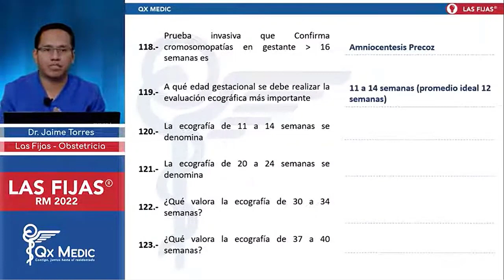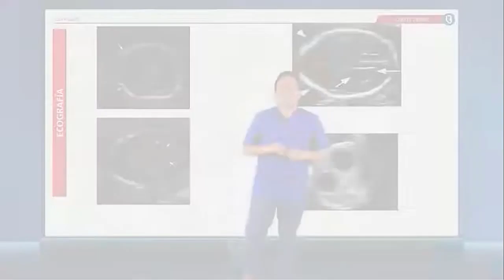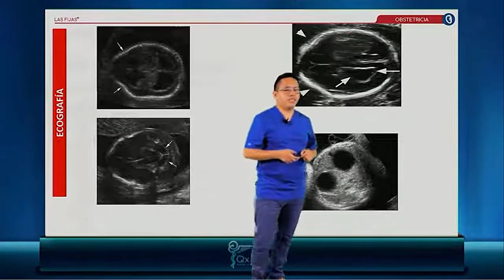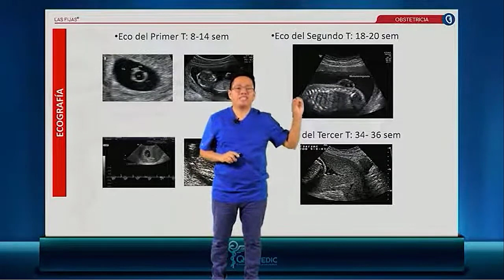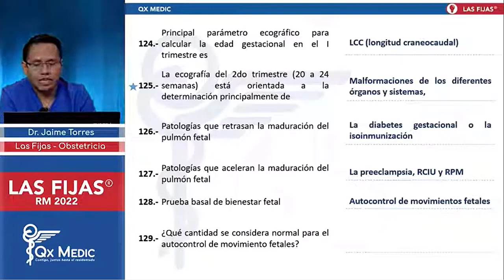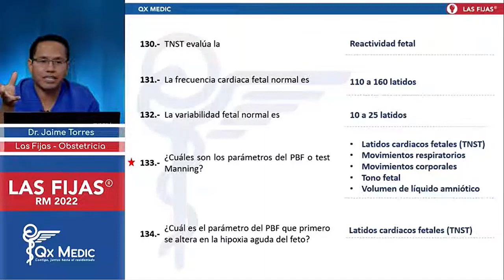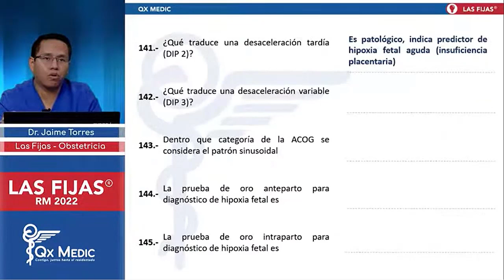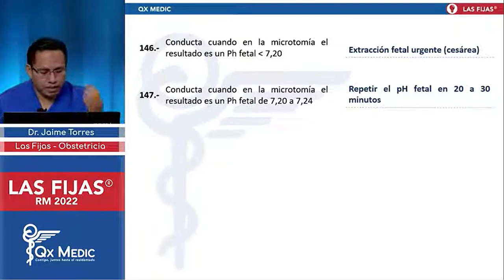FIJAS OBSTETRICIA 04